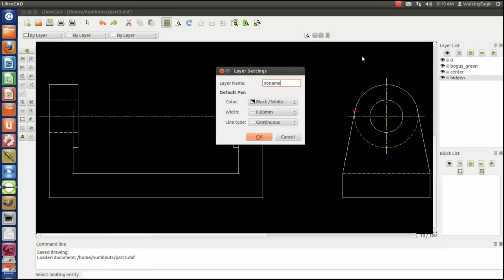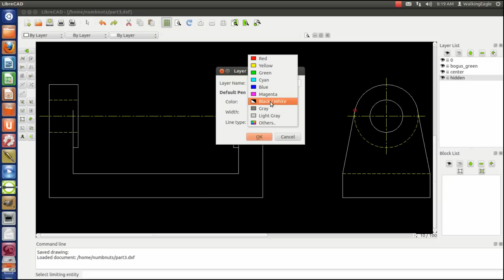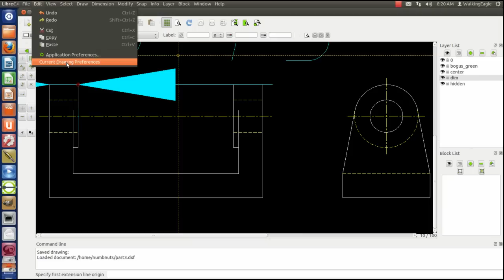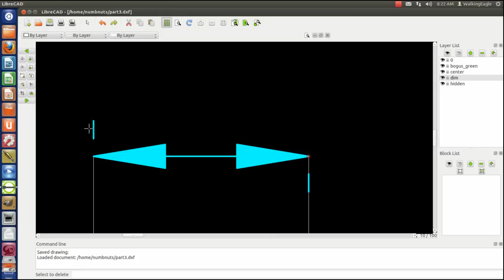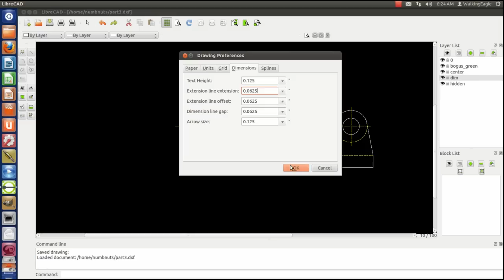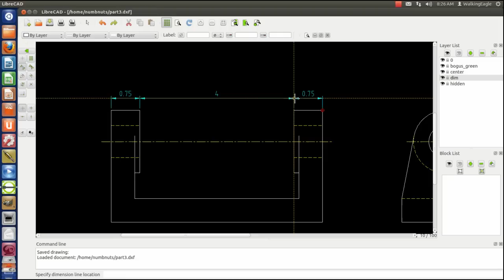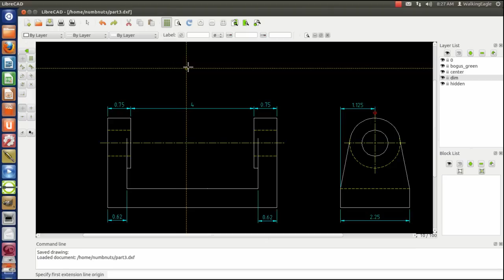LibreCad Tutorial 4 - Dimensioning -- part 1 of 2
Dimensioning is the most un-fun part of CAD, but a necessary evil.  Dimensioning is necessary because it provides the information necessary to build the object shown in the drawing.  It is the most detailed part of creating the drawing and if you are not careful the dimension lines can create a mess out of the drawing.   However, many people find it the most rewarding part of the drawing because it is the part that actually finishes the drawing and makes it an attractive drawing.
In this tutorial, I first clean-up an over-site in the previous drawing and add a couple of lines. Then we proceed on to doing actual dimensioning.   Step one will be changing the settings in the dimension tab of the current drawing settings.   Next we will start doing the actual dimensions.   It is very important to use the positioning snap settings when dimensioning, to have accurate dimensions.
In this part I do the horizontal dimensions for the drawing.
Tutorial 4 had to be cut in half to fit within the YouTube length requirements.  Unfortunately I discovered this late in the process so the cut is not exactly smooth, but I was able to get the video out.
Part 2 will pick up right where this video ends.

More CAD as well as other information can be found at my